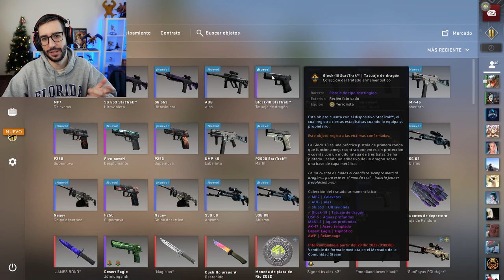ABRIENDO LA CAJA MAS CARA DE CSGO